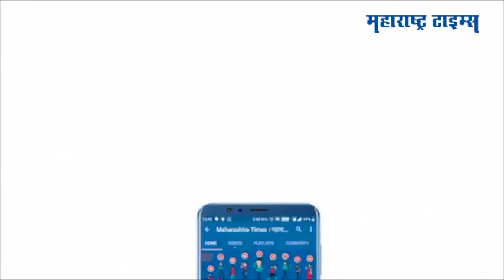Maharashtra Coronavirus Update | बरे होणाऱ्या रुग्णांपेक्षा नवीन बाधितांच्या संख्येत वाढ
महाराष्ट्रात आज, रविवारी करोनाबाधितांच्या रुग्णांमध्ये वाढ झाली.
आज ५, २१२ रुग्ण बरे होऊन त्यांना डिस्चार्ज दिला आहे.
तर राज्यात आज ६,८४३ नवीन करोना रुग्ण सापडले आहेत.
बरे होणाऱ्या रुग्णांपेक्षा नवीन बाधितांचा आकडा दीड हजारांहून जास्त आहे.
तर गेल्या २४ तासांत १२३ करोनाबाधितांचा मृत्यू झाला आहे.
सध्या राज्यातील मृत्यूदर २.०९ टक्के इतका आहे.
आजपर्यंत राज्यात एकूण ६०, ३५, ०२९ रुग्ण बरे झाले आहेत.
त्यामुळे राज्यातील रिकव्हरी रेट ९६.३३ टक्के इतके झाले आहे.
सध्या राज्यात ५,१७,३६२ व्यक्ती होम क्वारंटाइनमध्ये आहेत.
तर ३,५०६ व्यक्ती संस्थात्मक क्वारंटाइनमध्ये आहेत.